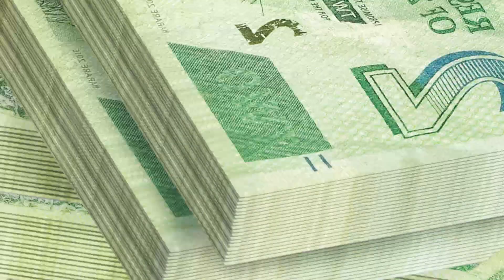OK Grand Challenge 2019 Theme TV Commercial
TV commercial for the exciting 2019 OK Grand Challenge Jackpot Promotion. This Year OK have changed things up for the 31st edition of this staggeringly successful promotion. Just by spending ZWL20.00 or more at any OK Zimbabwe store, shoppers stand the chance to win one of an amazing 28 cash prizes of ZWL50,000 each plus the Grand Prize of a brand new Nissan Navara 4 x 4 Double Cab!
So get shopping and start winning at OK -- where everyone's a winner!